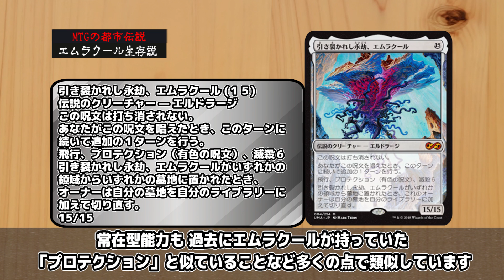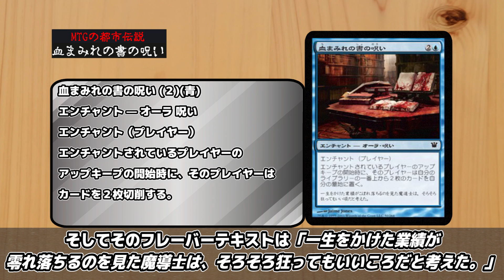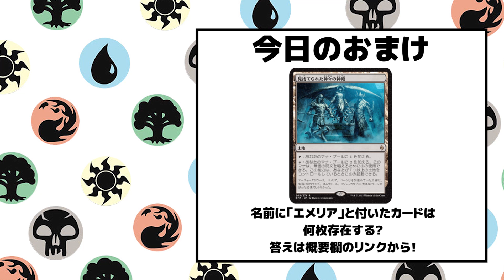【恐怖】MTGの怖すぎる都市伝説・裏設定4選